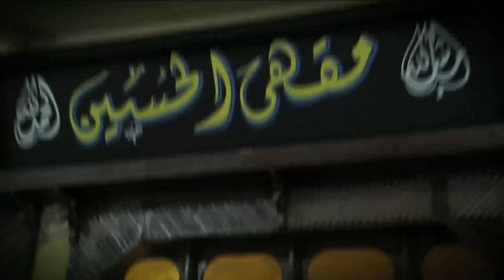حالك لما يكون ابوك عينه على البنت اللى انت عايز تتجوزها 😂